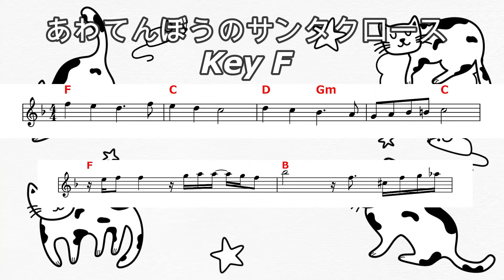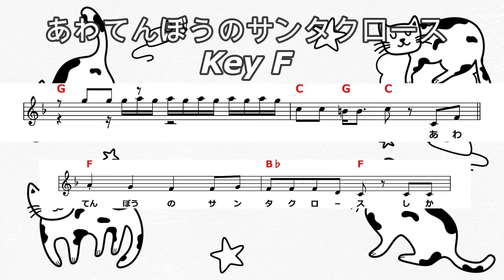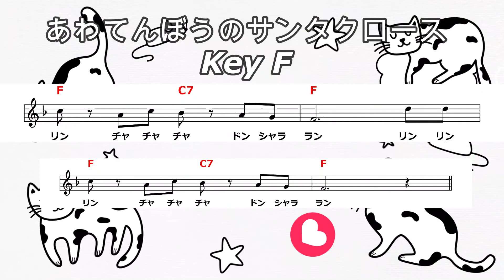【クリスマスソング】「あわてんぼうのサンタクロース」PEACE弾き歌い部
「あわてんぼうのサンタクロース」

原曲キー「F」

他のクリスマスソングも楽しみたい方は

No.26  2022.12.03